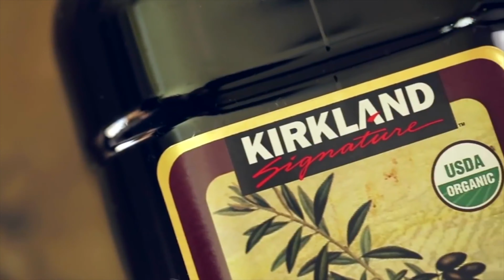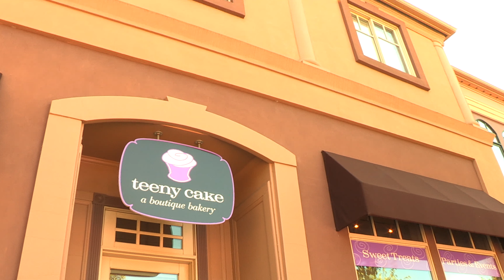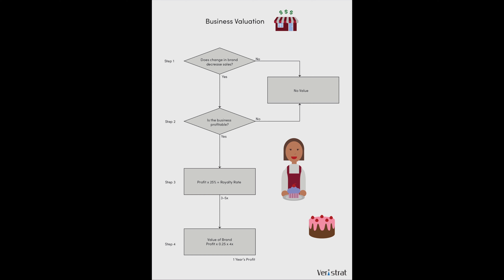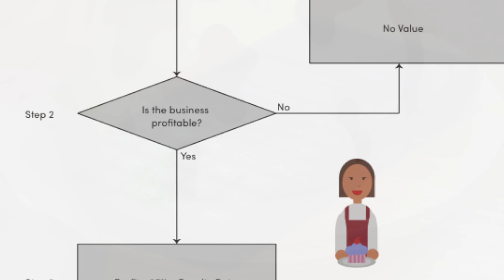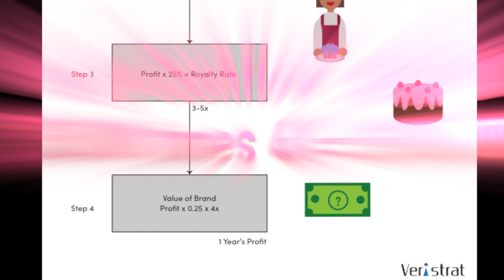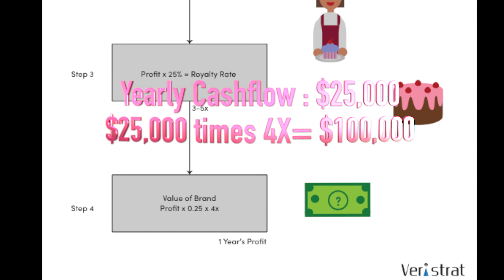What's a Brand Worth? | Bharat Kanodia | Ep. 3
What’s a Brand Worth?

I will help you understand the kind of cash flow a good brand can provide. The rule of thumb I am about to give you applies to all kinds of intangibles or intellectual property. Be that patents, or trademarks, or copyrights, or domain names, etc.

Step 1
A brand only has value when customers buy from Teeny because of her brand's reputation of quality and consistency. Or put another way, would Teeny’s income suffer if the brand was changed to say Dolly’s Cakes?
If the sales suffer then Teeny Cakes as a brand may have a value. If you don’t think the revenue would suffer without the name Teeny Cakes, then Teeny Cakes as a brand does not have value and may not be able to generate passive income for her.

Step 2
Is the business profitable? If yes, then it may have a value, if not, the brand does not have a value or minimum value.

Step 3
Whatever is the business’s operating profit (or EBIT), you can assume that that brand can bring you royalties that are about 25% of that operating profit. So if the business is bringing Teeny an operating profit of 10%, then it could support a royalty of 2.5% on revenue.
Therefore, if Teeny Cakes' annual revenue is $1M, then Teeny might be able to dictate annual royalty of $25,000.

This is just a simple rule of thumb. This rule is used as a starting point for determining royalty rates for decades. I share rules of thumb with you to help you estimate a solid ballpark of value. But it is not a substitute for a full valuation or analysis.

Step 4
If Teeny decided the sell the brand and not wait for the yearly cashflow then she might be able to get 3-5x on her yearly cash flow. So take 4x as average.$25000 time 4x = $100,000
If you use this rule of thumb for negotiations or as a starting point backed by further analysis you will be on strong grounds.

I hope that gives you a good understanding of how brands and royalty payments are valued.

I am starting this channel to educate people on valuations and how to use them to their advantage.

- Bharat Kanodia, ASA
Bharat has valued over 2000 businesses, real estate, industrial, and financial assets including governmental infrastructure, public and private companies, and various unique real estate assets. He has signed off on over 4,500 valuations with $2.6 trillion in assets globally. Bharat lives in the San Francisco Bay area with his family and enjoys sailing, golfing, skiing, and horseback riding.